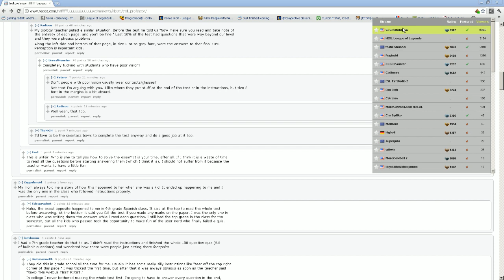LoL - Riven 5 pt4 - HotshotGG